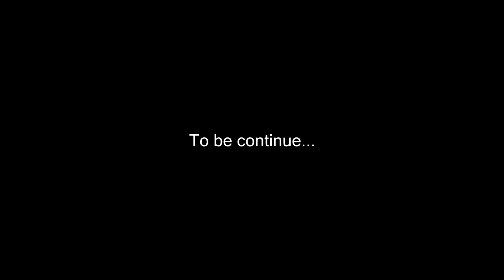Outlast 2 装饰品 #13 逃生 第2季 [18+]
似乎很久没上传了 我也不知道为什么 呵呵